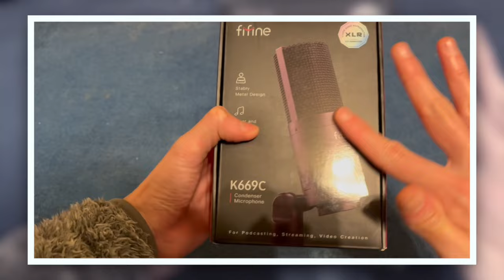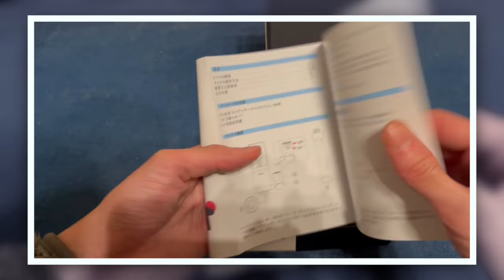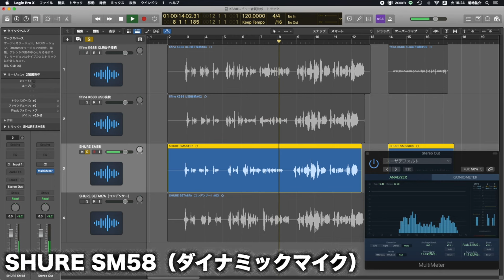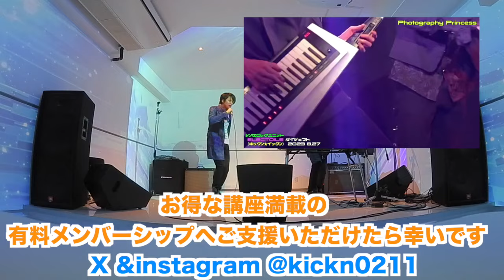【fifine K669C コンデンサーマイク】コスパ最強！歌ってみたRecもバッチリ です！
購入ページ　その価格に驚いてください

動画中画面切り替え時プチっというノイズが二箇所入っています
だいぶ軽減できましたが何度動画を調整し書き出しをしても入ってしまった為軽減バージョンでアップし直しこのまま後悔させていただいています。申し訳ございません。